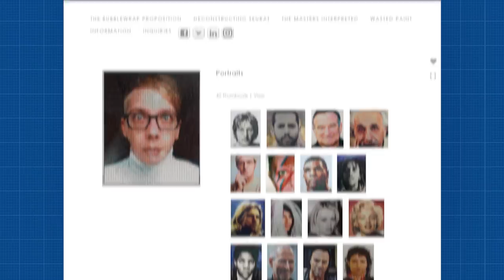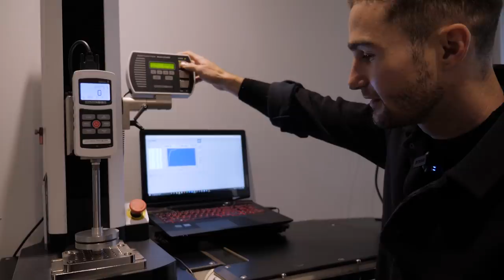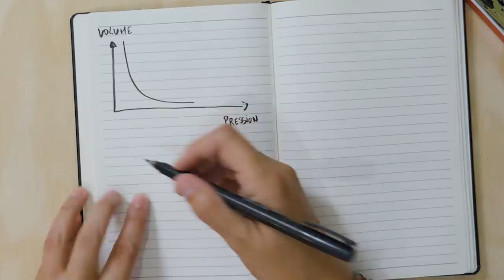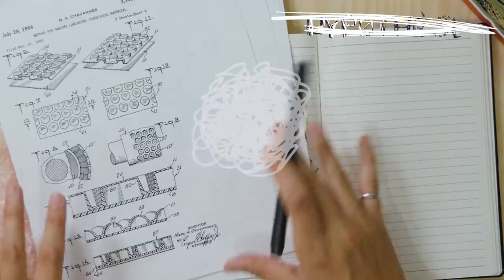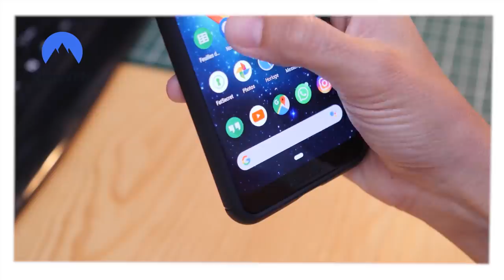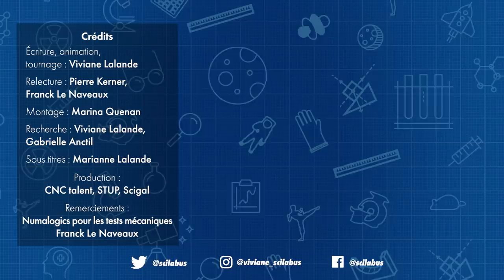Comment le papier bulle protège, s'il éclate si facilement ?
Comment le papier bulle peut-il vraiment être efficace alors qu'on arrive à en péter les bulles si facilement ?

REMERCIEMENTS
Numalogics pour les tests mécaniques
Franck Le Naveaux

SOURCES
Art avec bubble wrap
Artist Transforms Bubble Wrap Into An Impressionist Painting
Je pense qu’il y a un film plastique qu’il colle par dessus son bubble wrap pour arriver à faire les deux versions

Sur l’air dans les bulles :
(c’est pas une de mes sources, c’est juste rigolo)

Immatriculation 00000005C6CB000BK00000000E